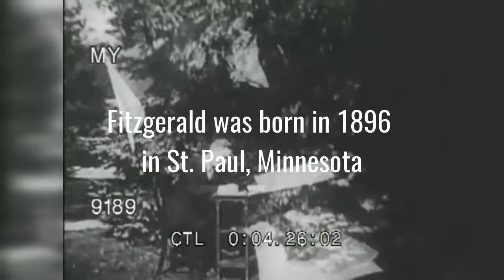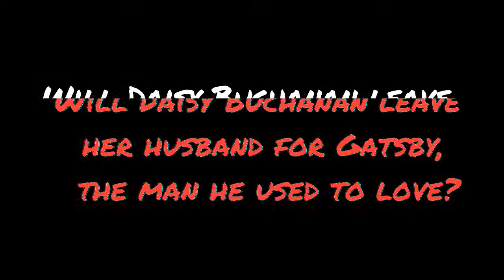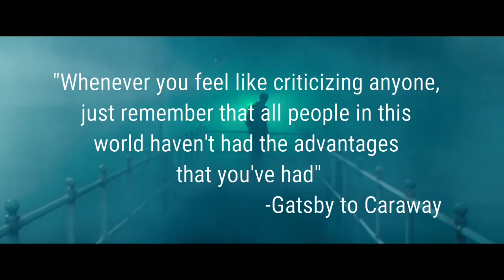The Great Gatsby by F. Scott Fitzgerald (book trailer)